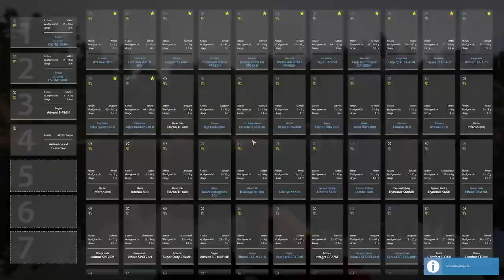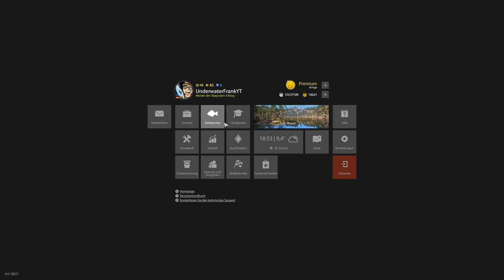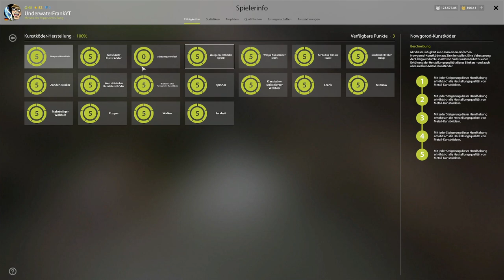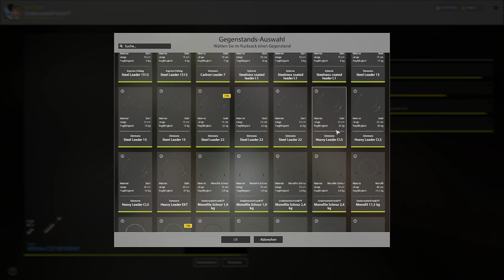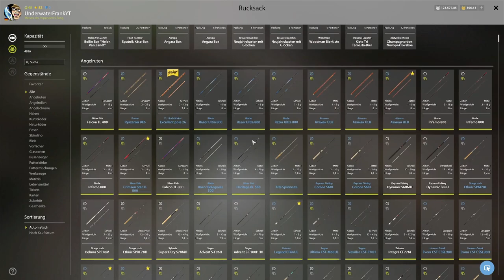Knapp 40 Maßige Forellen & Saiblinge in 1 Stunde am Kuori | Russian Fishing 4 #477 | Deutsch | UwF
Russian Fishing 4 #477 | Knapp 40 Maßige Forellen & Sailbinge in 1 Stunde am Kuori. Viel Spaß euer UnderwaterFrank und Petri Heil.

Kapitel Marker
00:00 Intro
00:08 Montage & Spot
01:38 Ersten Fische
09:42 Großer Springender Fisch
11:40 RF4 News Update
12:46 Regenbogenforelle
14:29 Abriss von Hechten erklärt
18:25 Mein Wunsch an RF4
24:18 Seesaibling Kuorsky
28:50 Kescher verkaufen 1h

Holy Energy das neue Energy ohne Zucker, Taurin & künstliche Aromen. Wenn ihr Holy mal ausprobieren möchtet kann ich Euch das Trial Paket empfehlen und mit Code UWF5 habt ihr 5€ Rabatt bei eurer ersten Bestellung und mit dem Code UWF spart ihr 10% bei eurer nächsten Bestellung. Hier gehts zum Shop

Peripherie:
►Sony Alpha 6000
►Gaming Stuhl Dominator von Maxnomic
►Elgato Ring Light
►Elgato Cam Link 4K
►Elgato Streamdeck